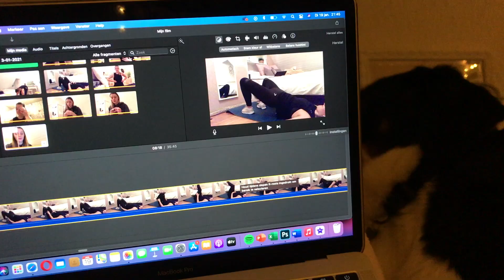AVOND ROUTINE 2021♥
Hi, in deze video neem ik jullie mee in mijn avond routine! Ik laat zien wat ik doe, wat ik eet en wat voor producten ik gebruik. Veel plezier met kijken x Chloé